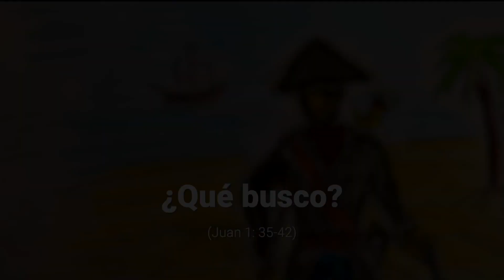¿Qué busco? (Jn 1: 35-42)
El P. Vincent habla de cómo cada uno de nosotros busca algo, o a alguien.